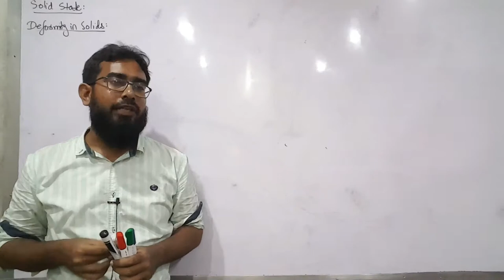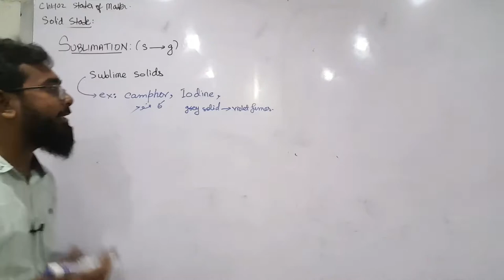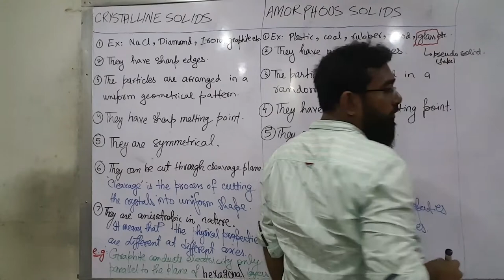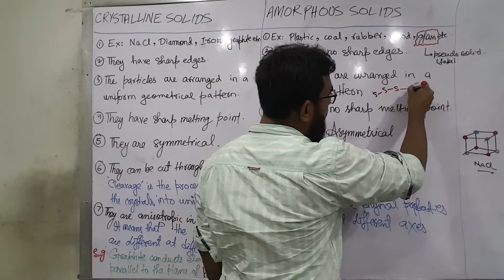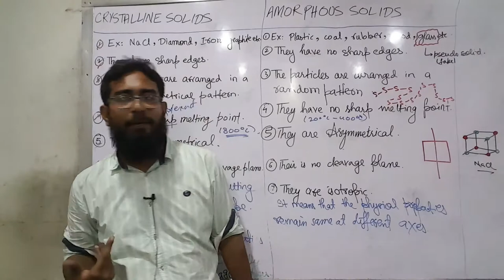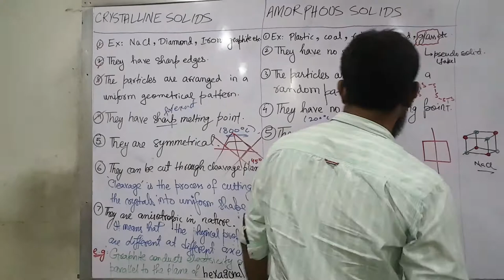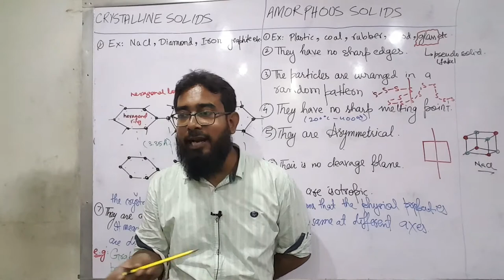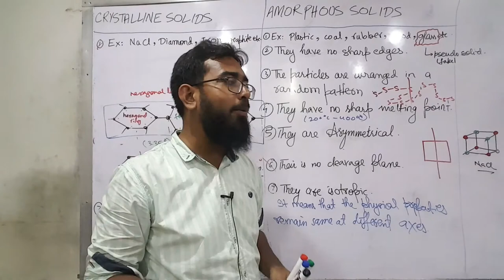Deformity in Solids | Crystalline Solids & Amorphous Solids | XI - Chemistry | CH#2 States of Matter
Class: XI
Subject: Chemistry
Board: Sindh Text Book Board
Chapter: 2 (States of Matter)